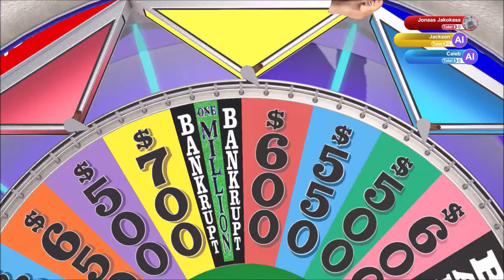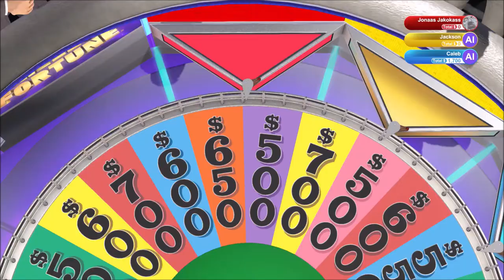Wont Stop | Wheel of Fortune | Ep 76 | Crazy Town Gaming